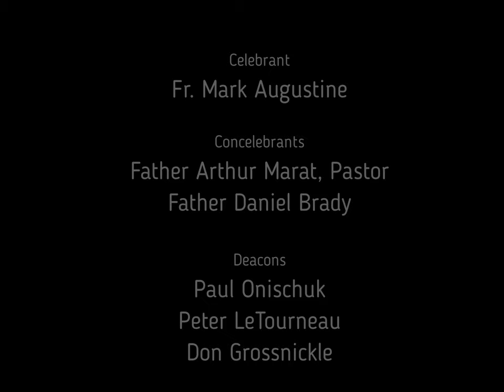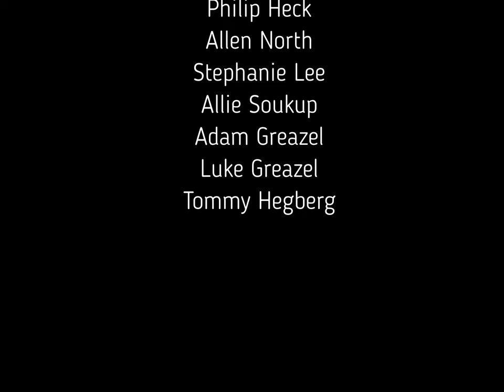05-23-2021 Our Lady of the Wayside Outdoor Family Mass of Joy & Thanksgiving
On May 23, 2021, Our Lady of the Wayside Parish celebrated the Outdoor Family Mass of Joy and Thanksgiving -- aptly titled, as this was the first time in more than 15 months we were able to celebrate together, without a capacity ceiling. For the first time since the pandemic, we also were encouraged to sing. This also happened to be Pentecost Sunday and a day we honored our Holy Mother and patroness! This video features many of the photos taken before, during and after Mass.  Enjoy!